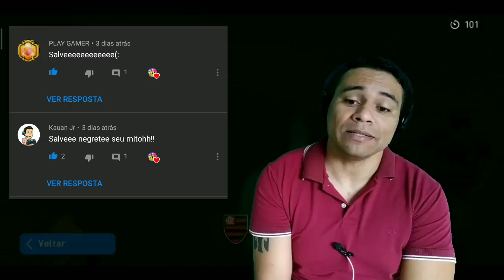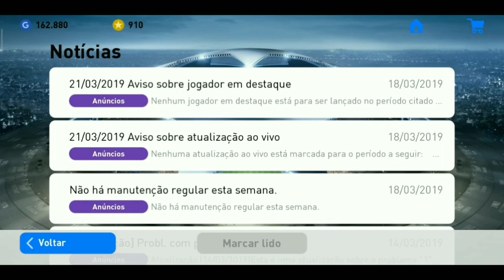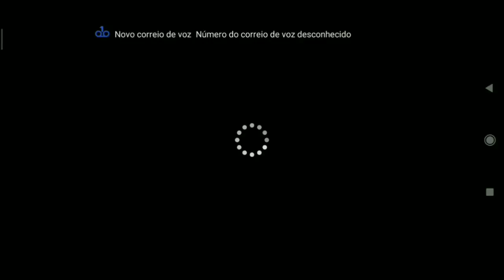Pes 2019 mobile ! COMO FAZER BAGUNÇINHA NO PES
redmi note 7,redmi note 6 pro,redmi note 5,redmi note 7 pro,redmi note 5 pro,redmi note 4,redmi note 5 64gb

pes 2019 mobile como baixar,
pes 2019 mobile como defender,
pes 2019 mobile como aumentar o custo do time,
pes 2019 mobile como contratar,
como jogar pes 2019 mobile com controle,
como driblar no pes 2019 mobile,
como fazer o pes 2019 mobile parar de travar,